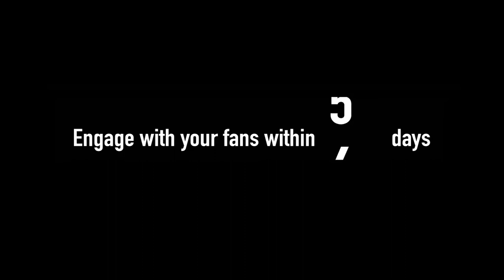Beauty Blooming Awards Campaign | SPRINGme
FOLLOW US ▹